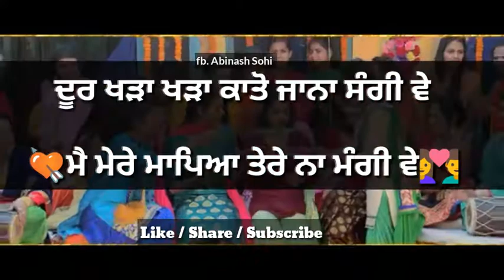👌Nice Song. Selfie(👇download👇) 📷 Punjabi Romantic Song. latest Song 2018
Harish Verma

Selfie

Jatinder Shah

Thanks